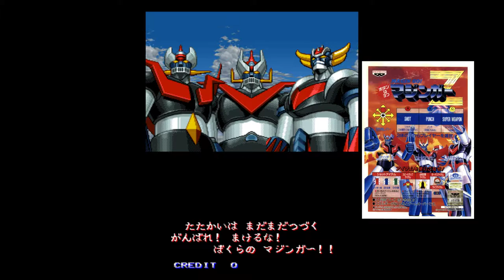マジンガーZ. [Arcade - Banpresto Co., Ltd.]. (1994). MAZINGER Z. ALL. 60Fps.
.Mazinger Z. - Banpresto.
.Played By PiE. - "October 19th, 2021".
Wiki. - "Mazinger-Z is a 2D vertical scrolling shooter, based on manga and anime with mechas (giant Japanese robots) "Mazinger-Z". The player can choose one from 3 mechas from various series: Mazinger Z, Great Mazinger, and Grendizer.

The game has straightforward gameplay - just fly forward and shoot enemies. The player can use 3 attacks - normal shot, energy whip (for close combat), and limited special attack. At the end of each level,a large boss awaits for players. Game has standard co-op for 2 players.".